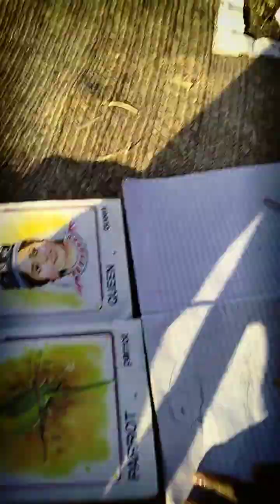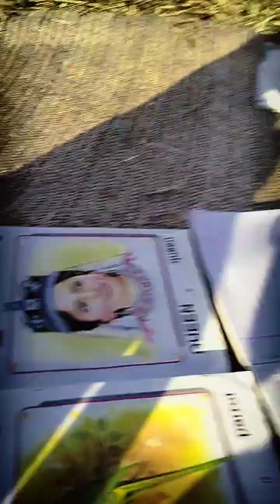parrot picture, how to draw parrot 🦜 picture?